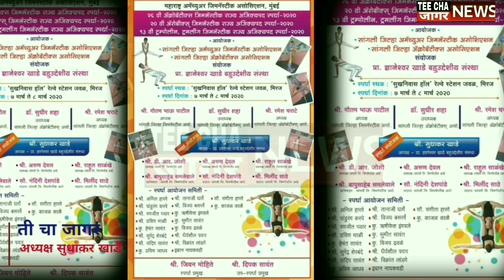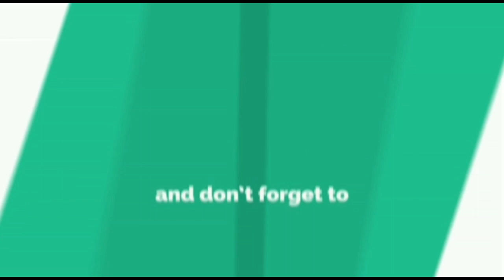रोहित पवार,अनुभव नसलेल्या व्यक्तीला मुख्यमंत्रिपद देते बीजेपी रोहित पवार sharvari pawar director